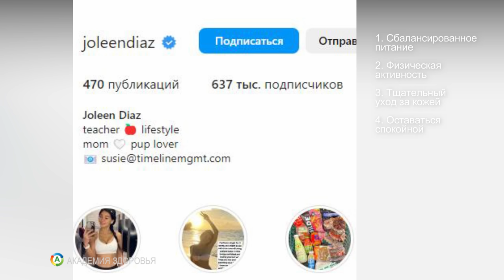Мне 46 лет но выгляжу на 20. Секреты Джолин Диаз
Как живет нестареющая красавица Джолин Диаз. На данный момент ей 46 лет, а выглядит она на 20 лет. Многим интересно, как ей удаётся в 46 лет выглядеть как студентка колледжа.

Эти истории из жизни хорошая мотивация как выглядеть моложе своих лет и сохранить крепкое здоровье. В основе всех этих историй лежит здоровый образ жизни, который включает в себя: правильное питание, уход за кожей лица, а также хорошая физическая нагрузка.

Если вас интересует здоровье и долголетие, рекомендуем посмотреть и другие видео из серии, как сохранить молодость. Полученные знания помогут вам изменить свою жизнь и выглядеть, как минимум на 10 лет моложе. Больше видео по теме ищите в плейлистах.

0:00 Секреты молодости Джолин Диаз
0:33 Секрет 1. Сбалансированное питание
1:01 Секрет 2. Физическая активность
1:37 Секрет 3. Тщательный уход за кожей
2:31 Секрет 4. Оставаться спокойной